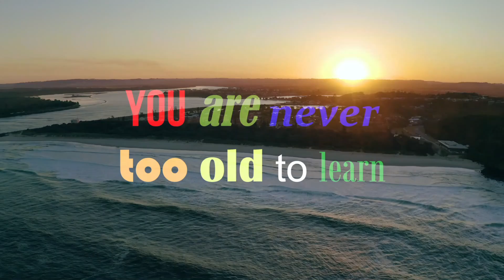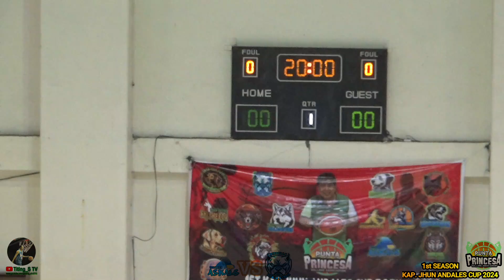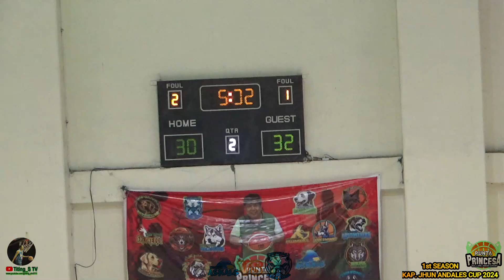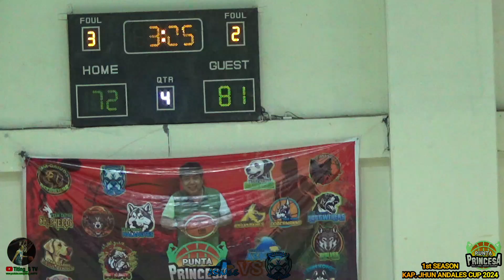PPBA - TEAM CINCO VS TEAM iam - 2ND GAME - JULY 19, 2024